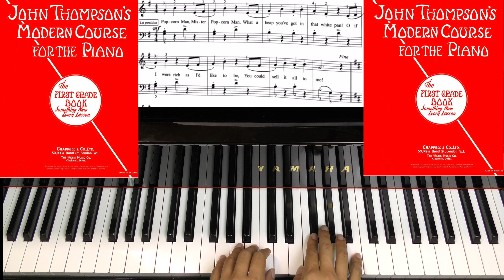Page 50 THE POPCORN MAN JOHN THOMPSON'S MODERN COURSE FOR THE PIANO THE FIRST GRADE BOOK